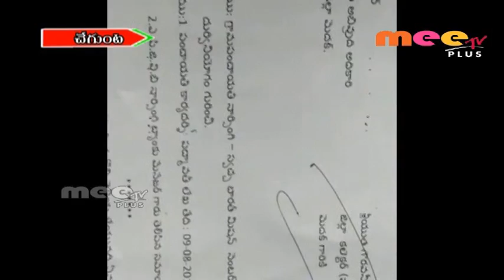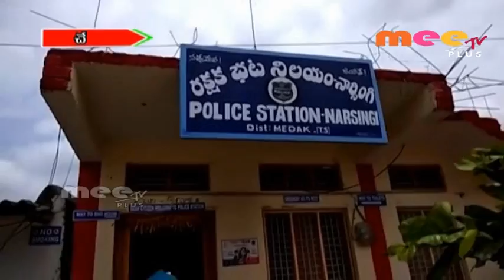ఇంతకు ముందు ఆ గ్రామంలో నిధులు దుర్వినియోగం అయ్యాయి //11.08.2018 Mee tv plus news//